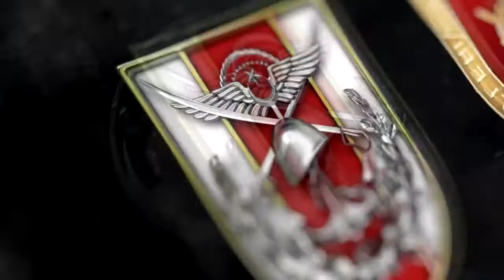Türkiyə-Azərbaycan hərbi təlimlərindən yeni görüntülər